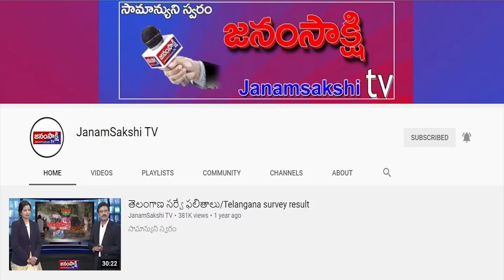పశుసంపద రైతులకు అండగా అభయం పౌండేషన్ | Janamsakshitv